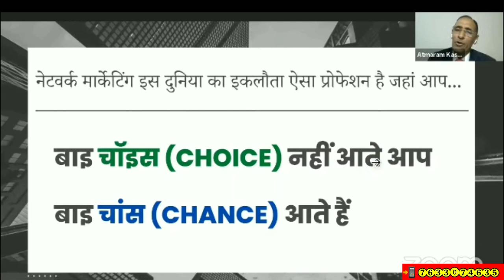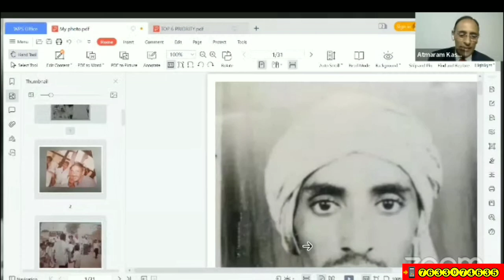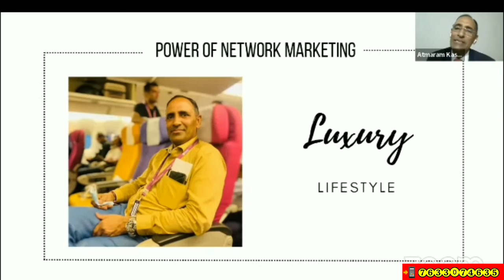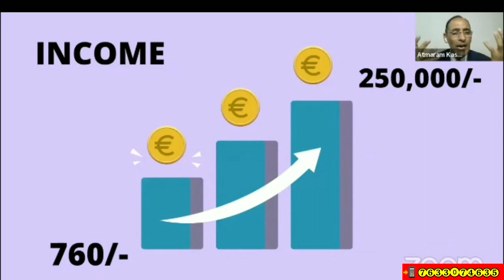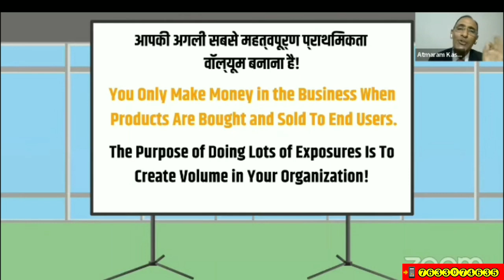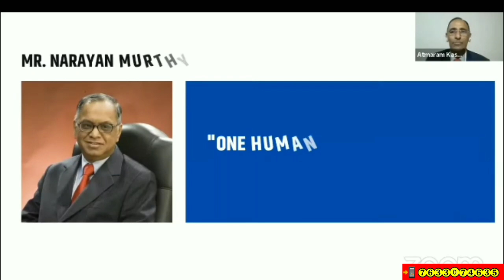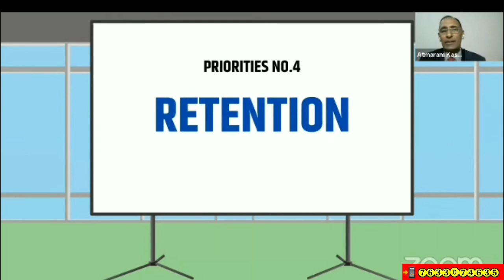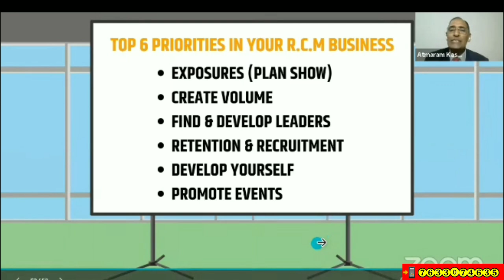कैसे बने एक दूध बेचने वाले से RCM Business में करोड़पति? कहानी Mr. Atmaram Kaswanji(Ruby) की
गरीबी, मुफलिसी, बेचारगी व लाचारी की हद से गुजरने वाले श्रीमान आत्माराम कांसवांजी की जबरदस्त सफलता की कहानी पूरे विश्व में ढ़ूढ़ने से कहीं नहीं मिलेगा। आदरणीय श्रीमान Atmaram Kaswan Sir राजस्थान के जिला श्रीगंगानगर के एक छोटे से गांव से आते हैं और यह किसान परिवार से बिलॉन्ग करते हैं, इनकी शिक्षा-दीक्षा भी बहुत कुछ खास नहीं है ये मात्र नौवीं पास ही हैं लेकिन आरसीएम बिजनेस में आकर के इन्होंने जिस प्रचंड ईचछाशक्ति के साथ कार्य कियें हैं इससे इन्होंने RUBY जैसी उपलब्धि हासिल की है जहां पर महीने की आमदनी तीन लाख रुपये प्रतिमा रहती है।

1.) सपने वो नहीं होते जो सोने के बाद आते हैं बल्कि सपने तो वो होते हैं जो सोने ही नहीं दे- Mr Parmod Gulati (Star Ruby)

2.) अगर आपके पास दूरदृष्टि है तो RCM Business आपको आसानी से समझ में आ जायेगा- Mr. Surendra Vats (Diamond).

3.) जो हनुमान बनेगा वही RCM Business में सफलता की चोटी पर पहुंचेगा  - Mr Rakesh Sharma Gautam (Sapphire)

4.) RCM Business में कामयाबी 99% Vs 1% का Game है  - Mr. Rakesh Sharma Gautam (Sapphire)
5.) आप भी जानें RCM में मेरे High Speed SAPPHIRE बनने का राज || MR SUJIT KUMAR SINGH, Patna, Bihar |

7.) The Journey of ₹ 0 to 40K per month by Mrs. Alpana Singh (Platinum) from Chapra Bihar.

8.) 9 से 5 बजे तक पेट के लिए और 5 से 9 बजे तक सपनों के लिए काम करें- Mr. Rakesh Sharma Gautam Sir (Sapphire@RCM).

10.) आदरणीय Rakesh Sharma Gautam Sir(Sapphire@RCM) साहब ने शुन्य से शिखर की अपनी यात्रा के सारे राज खोले।

11.) घर से निकाला गया, भूखे रातें बिताई पर आज RCM से महीने का ₹8 लाख कमाता हूँ | Anindya Mishra(Sapphire)

12.) महीने का 5 हजार के लिए आया था लेकिन अब ₹ 5 लाख मंथली आता है RCM से || Mr. Sachin & Mrs. Neha Agarwal

13.) मैंने क्यों छोड़ी नौकरी? RCM Business पैसा के लिए नहीं System खड़ा करने के लिए करें- Mr Dinesh Mohan